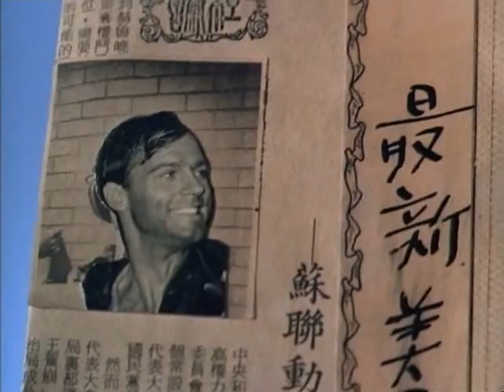09 Por El Honor De Mi Hermano.( Barbate)